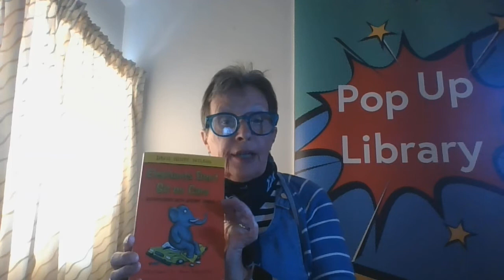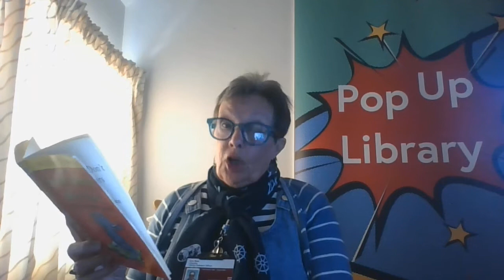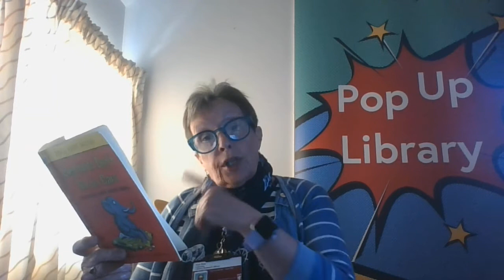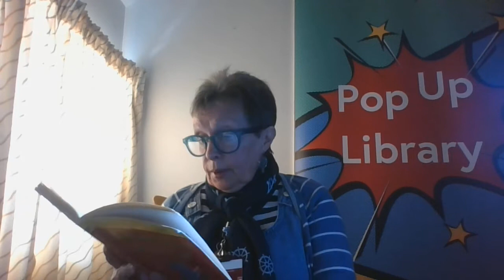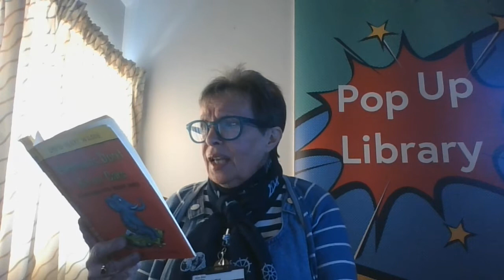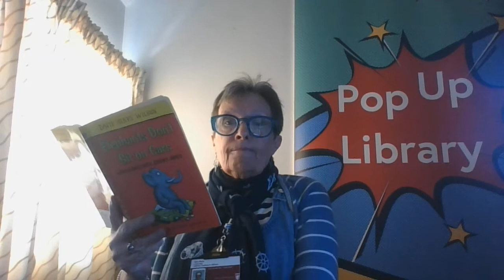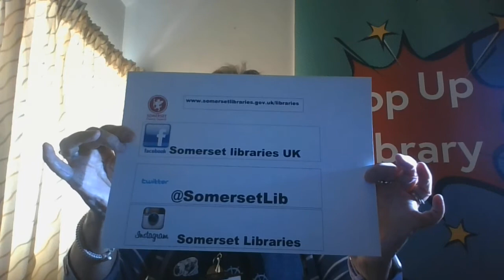Elephants Don't Sit on Cars by David Henry Wilson read by Kim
Somerset Libraries outreach officer Kim reads Elephants Don't Sit on Cars by David Henry Wilson.